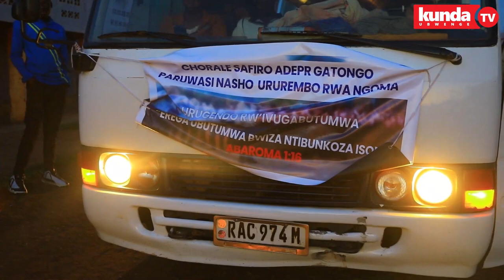byari kwacyirwa gute ?🙆habura gato ngo bahaguruke dore uko byajyenze Imana yaritamuruye Safiro🙏🙏